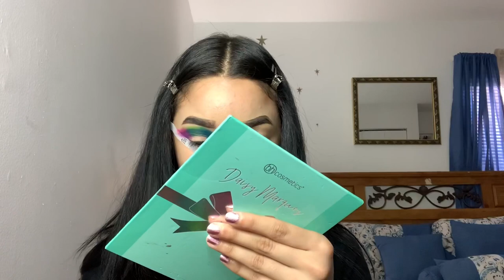COLORFUL MAKEUP TUTORIAL | KATHERINE VARGAS